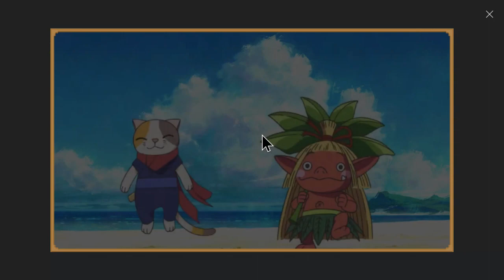GOOGLE DOODLE CHAMPION ISLAND!!! | Prodigy Math Game